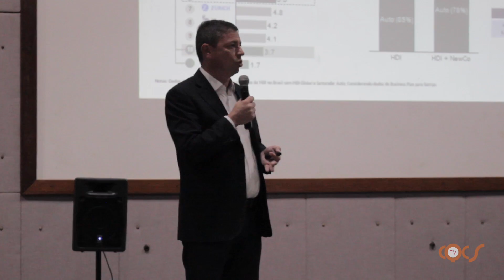CSBA RECEBE VICE-PRESIDENTE COMERCIAL DA HDI SEGUROS PARA JANTAR DE NEGÓCIOS